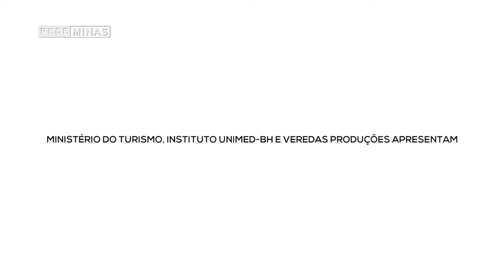UNO | DUO - Warley Henrique; Augusto Cordeiro e Pedro Gomes - Noturno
Warley Henrique e Augusto Cordeiro com Pedro Gomes são as atrações em mais um Noturno que traz como destaque o Webfestival Uno | Duo da Veredas Produções.
O cavaquinista Warley Henrique apresenta um show inédito, concebido para este formato e para o momento atual, passeando por composições autorais e clássicos de Pixinguinha, Cartola, Noel Rosa e Tom Jobim. A dupla Augusto Cordeiro e Pedro Gomes (violão e contrabaixo) apresenta composições autorais, além de clássicos da música popular brasileira.

Espaço diferenciado da música instrumental, com destaque para o estilo e a versatilidade dos músicos. Nomes como Stanley Jordan, Paulo Moura, Jon Hendricks, Ron Carter, Cesar Camargo Mariano, Gilson Peranzzetta e Hermeto Pascoal já passaram pelo Noturno.